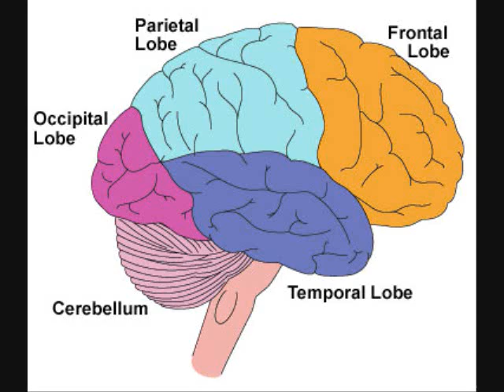Buddha and the Blind Man: Why debating Creationists is impossible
This is a story about the Buddha when he encountered a blind man who wanted for him to prove that light existed.  It points out how learning is the only way to combat ignorance and that Creationist don't want to learn making a debate pointless.